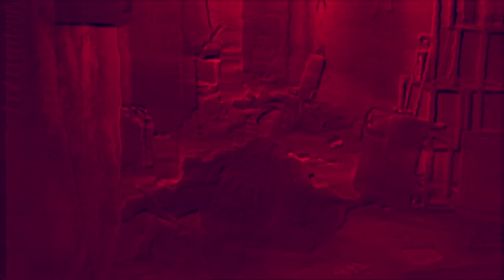Tarkov's Wonder Pals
0:00 Tarkov's Breaking Me
1:01 Classic 5-7 Moment
2:14 Tarkov's Wonder Pals
3:18 Mess with the NUT, Get the CHUM
6:31 Tarkov Enhancing Drugs
7:49 Street King Gameplay
9:12 The Worst Tarkov Team I've Ever Seen

Wonder Pals! Wonder Pals!
They're on their way!
To loot a friend and escape a raid!

OmidLive forms the Tarkov Wonder Pals with his squad of Zchum and Vilified Peanut. Through advanced Tarkov tactics and strategies they wipe out squad after squad of PMCs and Scavs. Also the ending clip is Five Seven gold.